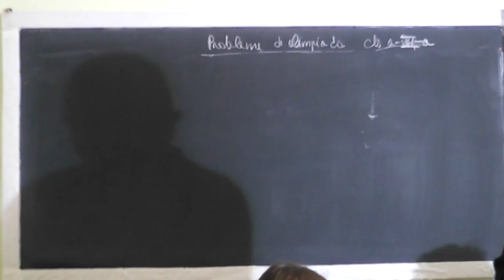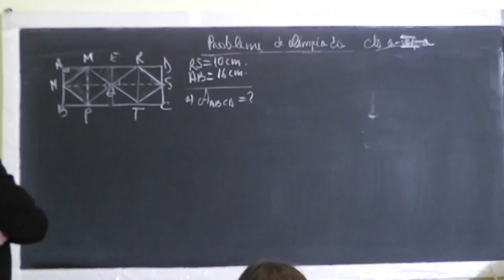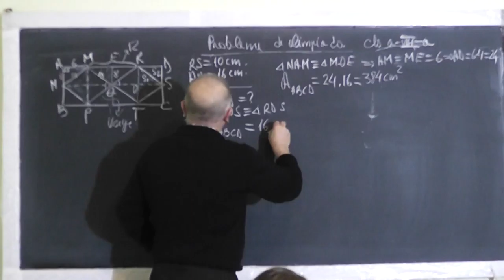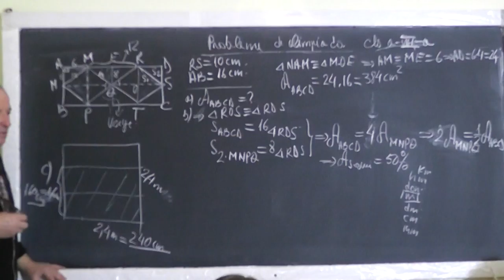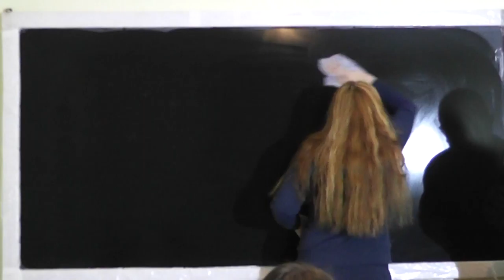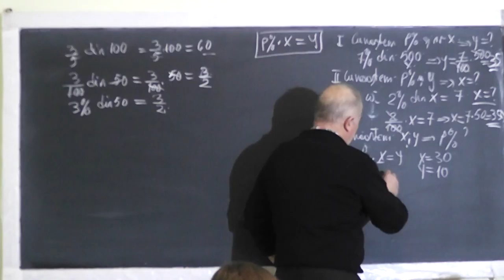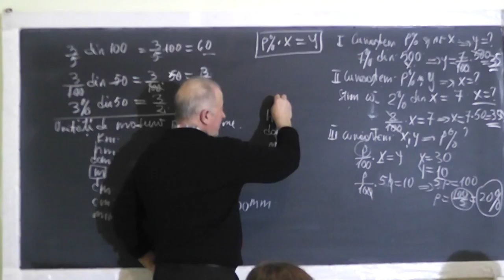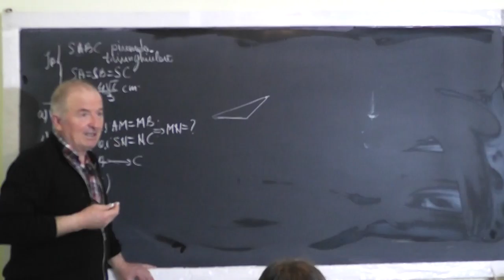1/2 Lectia 1393 Rezolvam subiecte din Teste de Simulare la Algebra si Geometrie - Clasa 8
Aceste lectii sunt SUSTINUTE de VOI si daca va sunt utile, as aprecia un Like, Share, Comment - In aceasta lectie de matematica pe care o puteti vedea in direct si pe rezolvam subiecte din teste de simulare pentru examenul de capacitate la clasa a VIII-a. Din cuprins: Arie, Romb, Dreptunghi, Volum, Unitati de masura, Procente, Piramida triunghiulara, Linii importante intr-un triunghi.
- VIDEO MATEMATICA cu Proful Online sau cautati pe Google: profu online Ioan Ursu